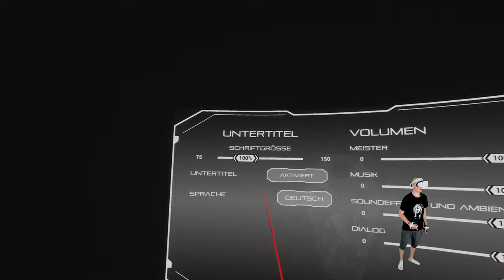Hubris auf der PSVR2 der absolute Optik Knaller! So sieht die VR Zukunft aus !!! Deutsch / German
Hubris ist ein Virtual Reality Action Adventure mit einer traumhaft schönen Grafik.
Hubris erscheint am 22.Juni.23 für die PSVR2 und Meta Quest 2 und wird 29,99€ kosten.
Ich zeige euch hier die PSVR2 Version die ganz klar zeigt wie VR in der Zukunft aussehen muss !!!

▌Inhaltsverzeichnis ▌

▌Social Media ▌